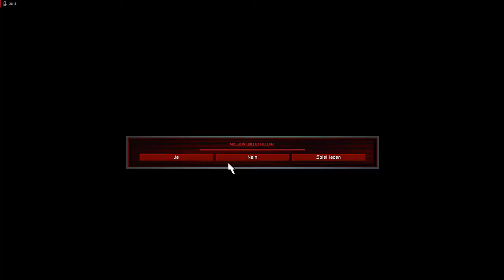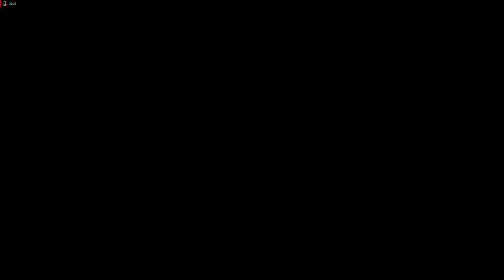Lets Play Command and Conquer - Remastered Deutsch - Part 59 - Soldat Volkov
Nun bekommen wir die Steuerung über den russichen Soldaten Volkov und seinen Hund Chizkoi. Die beiden sind sehr mächtig und wir machen mit ihnen ganze Einheitenverbände platt.